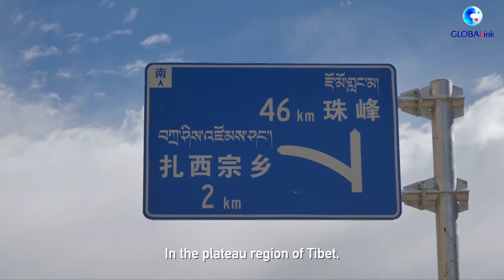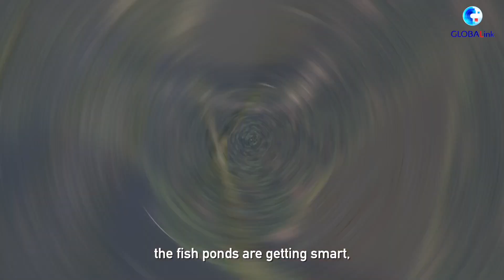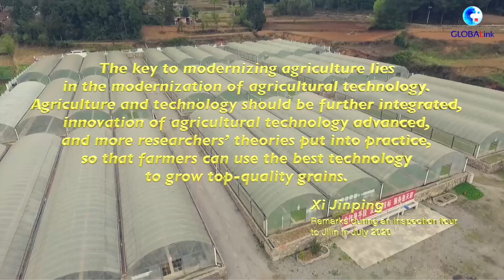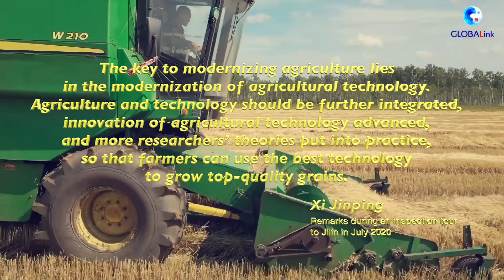How tech empowers agriculture in China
China, the world's most populous country, feeds nearly one-fifth of the world's population.

With less than 9 percent of global arable land, how does China supply its 1.4 billion people with safe, nutritious food?

To better ensure the wellbeing of its people, China's policy-makers are eyeing a technology-empowered future for its agriculture.